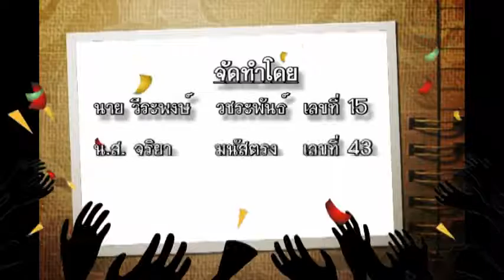เพื่อนสนิท